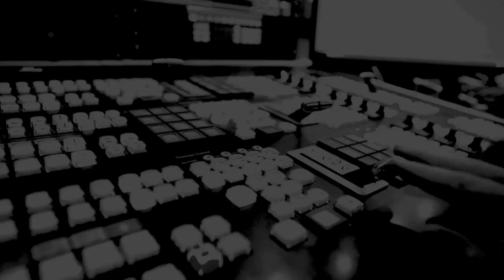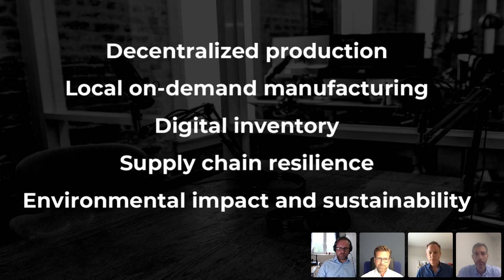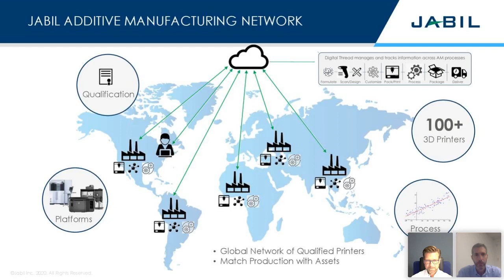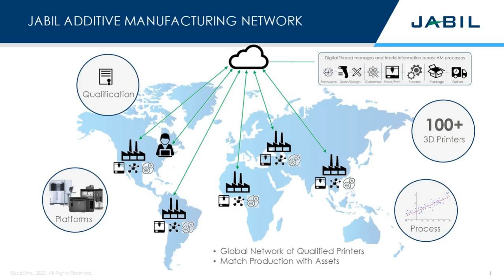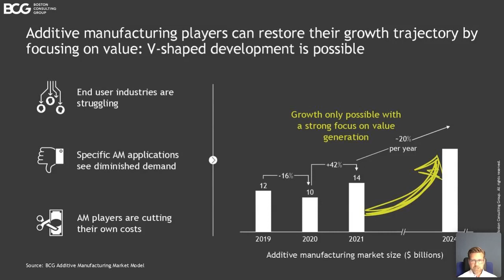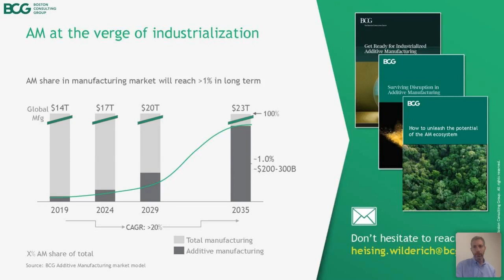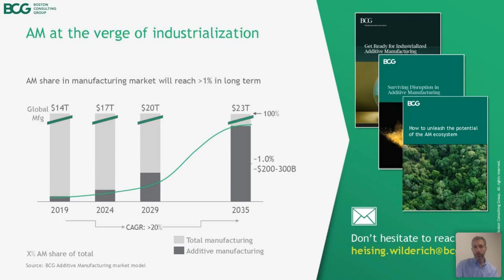3D Talk Show - EP. 3: Unlocking the power of Distributed Manufacturing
Discover how to unlock the power of distributed manufacturing with experts from Xometry, BCG & Jabil.

Randy Altschuler, CEO, Xometry
Wilderich Heising, Partner and Associate Director, BCG
Tim DeRosett, Director of Product Management, JABIL Additive

Moderator:
Michael Petch, Editor in Chief at 3D Printing Industry